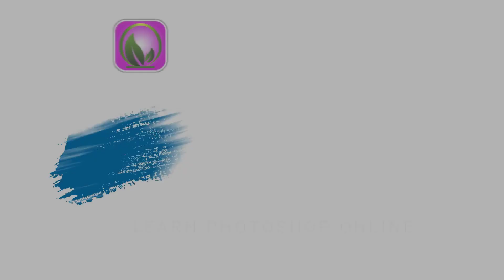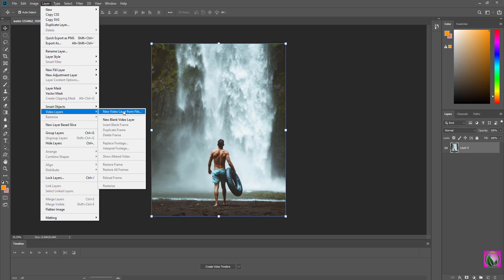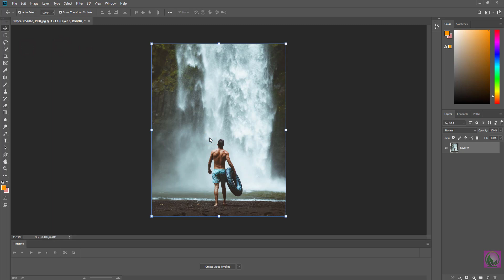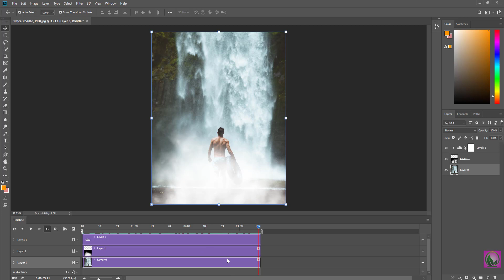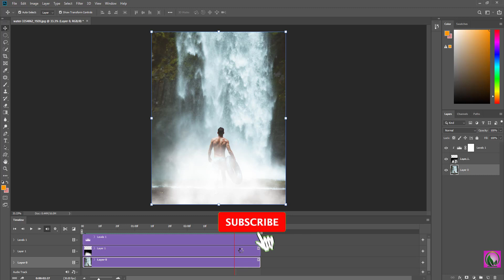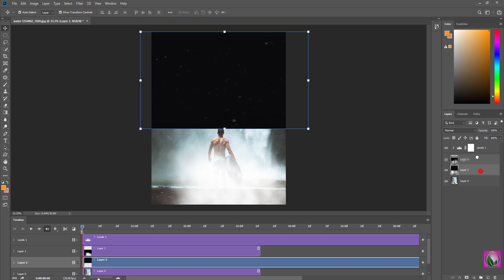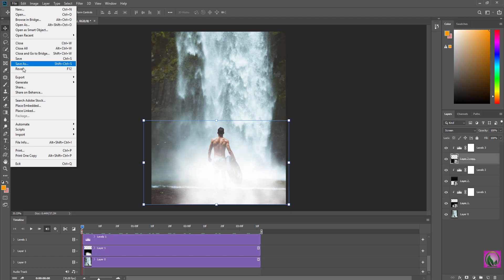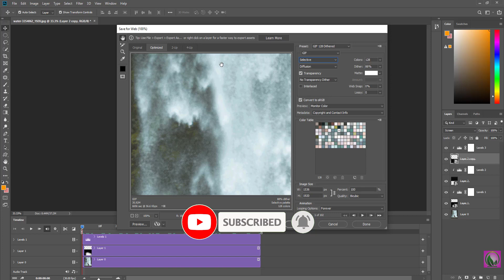Photoshop Animation Tutorial - Animated Smoke Effect In photoshop - Animation photo Kaise Bnaye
Project Name-"Photoshop Animation Tutorial - Animated Smoke Effect In photoshop - Animation photo Kaise Bnaye"

1. Photoshop animation effects
2. photoshop tutorial for beginner
3. photoshop animation tutorial in hindi
4. Photoshop animated gif
5. photoshop animation tutorial for beginner
6. photoshop animated pictute
7. animated smoke effect in photoshop
8. how to make animated smoke in photoshop
9. animation photo kaise banaye
10. animation photo editing photoshop
11.how to make animation in photoshop
12.how to make animation in photo